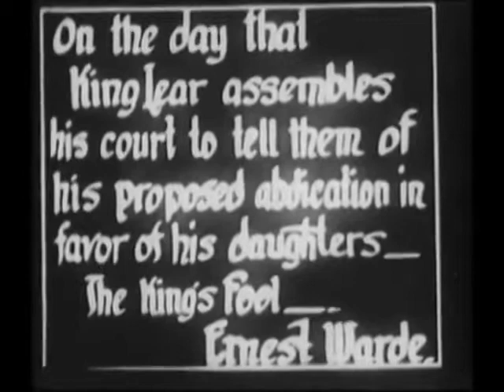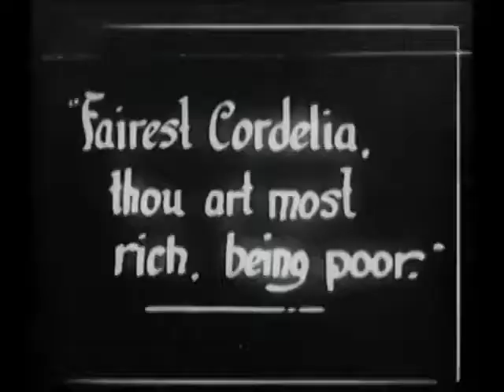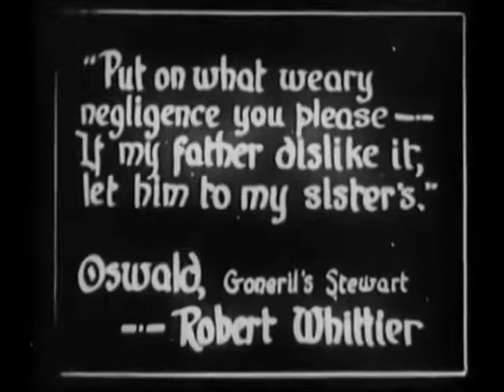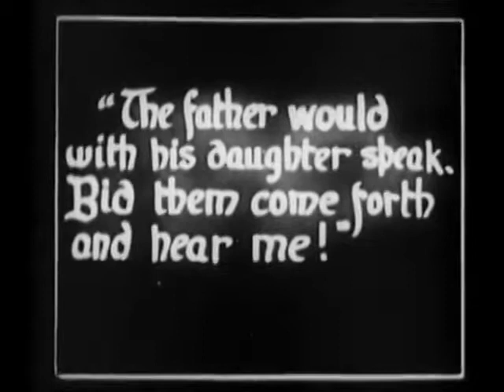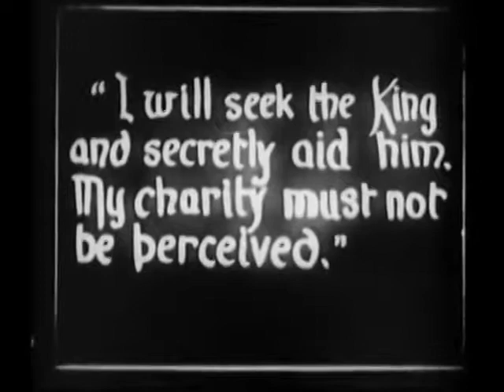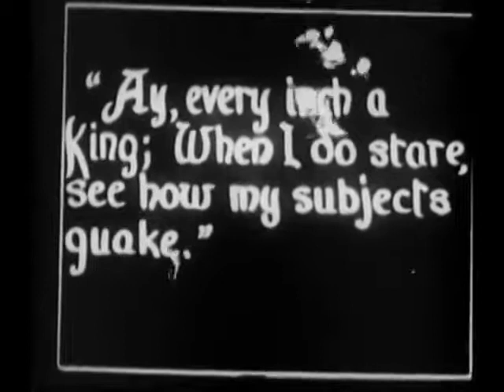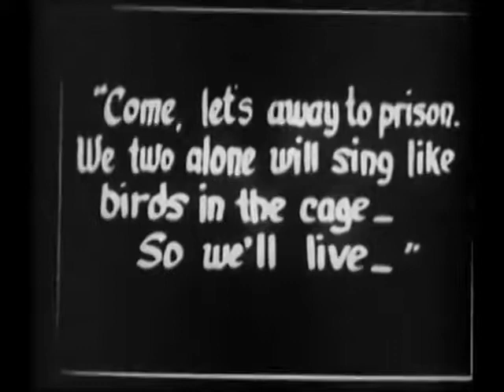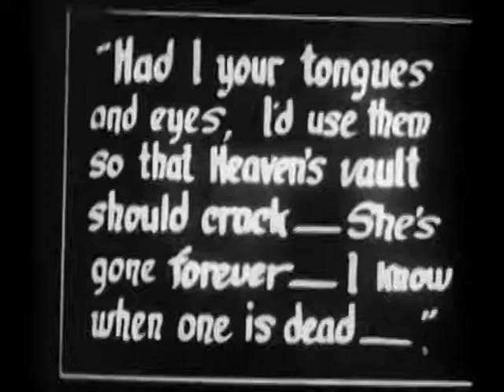Scott Lord Silent Shakespeare: King Lear (Ernest Warde, 1916)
Silent film adaptation of William Shakespeare’s play King Lear